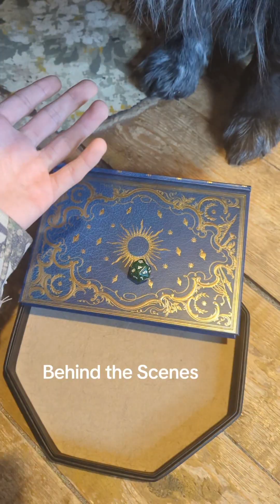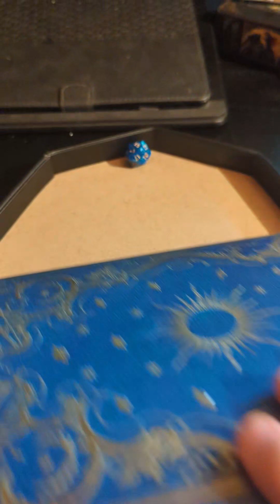How Classes Roll (The Collection)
A convenient collection of all of my how classes roll their dice videos.

Dnd Dungeons& Dragons d20 dice artificer Barbarian barred claret Druid fighter Paladin monk Ranger Rogue sorcerer wizard